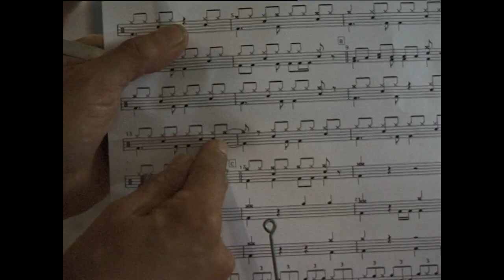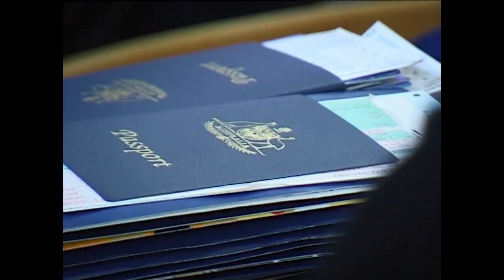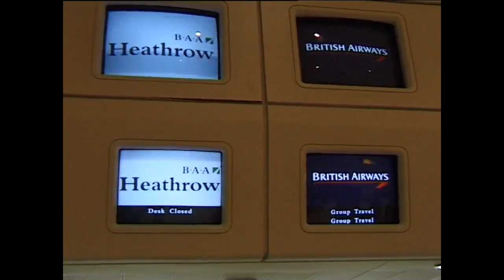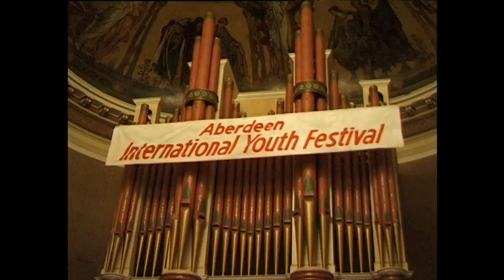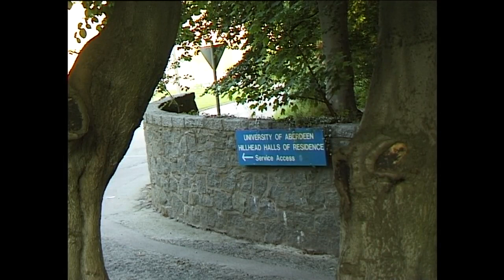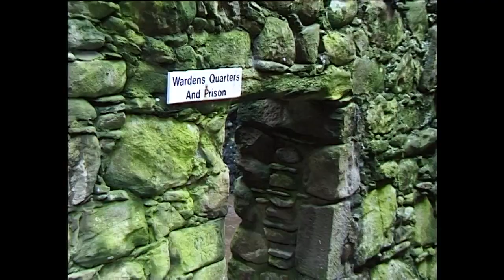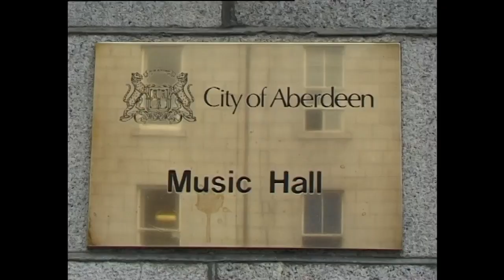Big Beat in Aberdeen: 1998 Youth Festival Highlights feat. Rob Hirst Midnight Oil drum solo.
A documentary made by Barry Ferrier on the Lismore based youth percussion group "The Young Drums" tour to the Aberdeen Youth Festival in 1998. Featuring a drum solo by Midnight Oil's Rob Hirst and stunning performances by some of the best youth music group's from around the world.